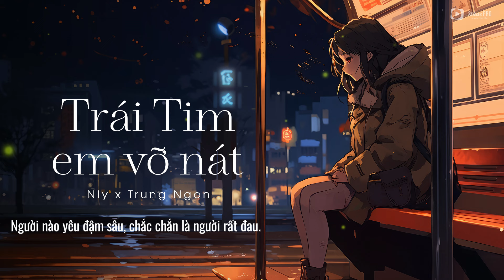TRÁI TIM EM VỠ NÁT - NLY | Nhìn mưa em khóc suốt ngày, cháy hết lòng nhưng chẳng ai hay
--LYRICS--
TRÁI TIM EM VỠ NÁT
Tiếc nuối làm gì khi tình yêu đứng trên vực thẳm vỡ tan
Tháng tháng ngày ngày giam mình nơi góc tối chẳng ai hỏi han
Dường như mưa đã làm tim anh đóng băng hết cảm xúc đầu
Để bây giờ nhìn người khác cướp mất anh từ lâu

Người ta có hay không những lần phải thức khuya chờ?
Người ta có hay không những đêm mất ăn mất ngủ?
Người ta có cho anh được những cảm xúc như anh mong chờ?
Người ta có thương anh như cách em thương?

Nhìn mưa em khóc suốt ngày, cháy hết lòng nhưng chẳng ai hay
Giữa em với cô ấy, anh sẽ về bên ai vậy?
Sự thật nào cũng tàn nhẫn
Đối với anh ai cũng cân xứng
Người mà thương em, lẽ ra chẳng để em khóc.
Nhìn mưa chỉ thấy nỗi buồn, có ai mà nhìn mưa vui đâu?
Người nào yêu đậm sâu, chắc chắn là người rất đau.
Bộ phim tình yêu đã kết
Anh muốn ai em sẽ nhường hết
Dù vẫn còn thương, nhưng trái tim em vỡ tan rồi.

© Độc Quyền Trên Youtube Bởi Nhạc Mới Tuyển Chọn. Đề Nghị Không Reup MV Này !